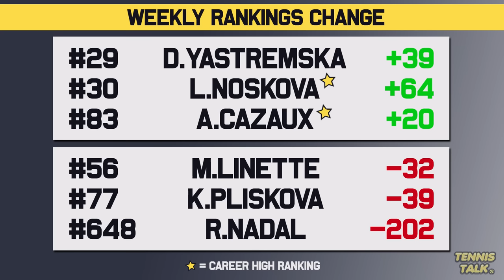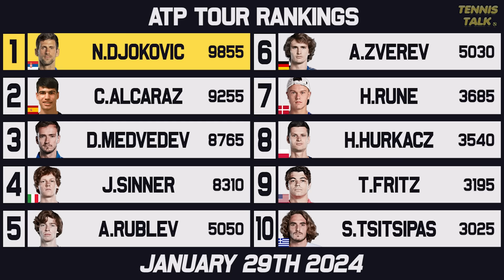Sinner, Sabalenka Win Australian Open 2024 | Tsitsipas, Rybakina Fall | Tennis Rankings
After the first grand slam of the year the Australian Open 2024, Jannik Sinner and Aryna Sabalenka take home the trophies. We did have some changes to the rankings with Qinwen Zheng making her top 10 debut while others like Tsitsipas and Rybakina fall after losing early.

0:00 | Intro
0:11 | Past Results
0:38 | Rise & Fall
1:31 | WTA Rankings
2:30 | WTA Finals Race
3:22 | ATP Rankings
4:25 | ATP Finals Race
5:09 | Outro